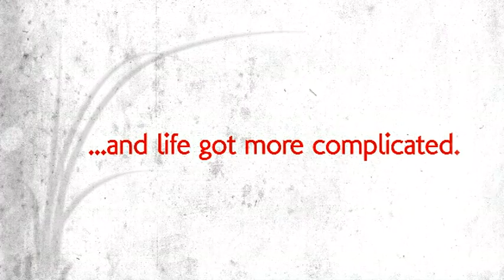The Yin of Gary Fischer's Life Trailer